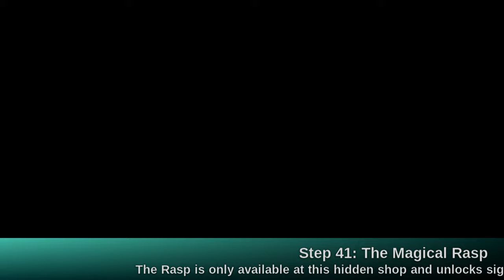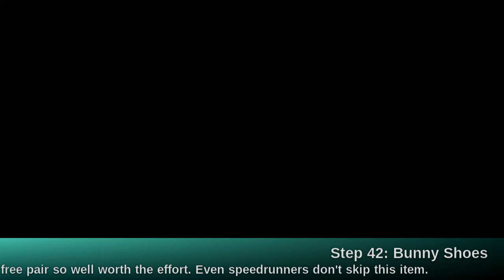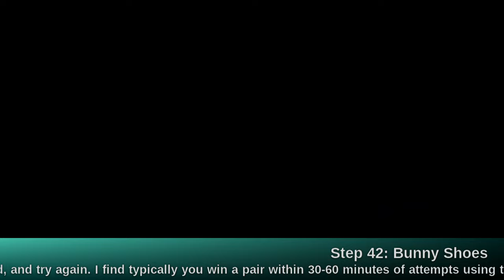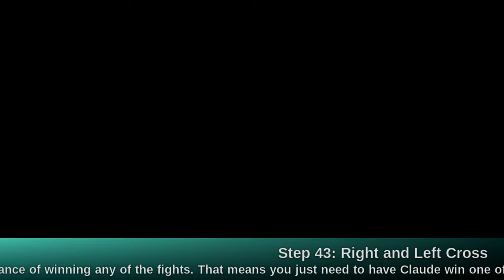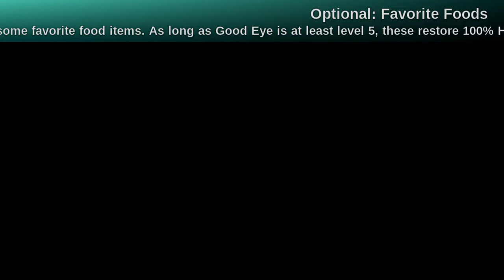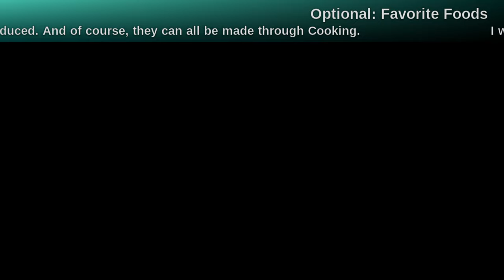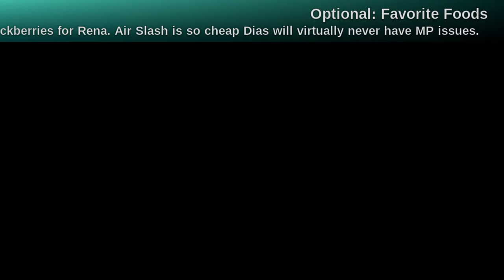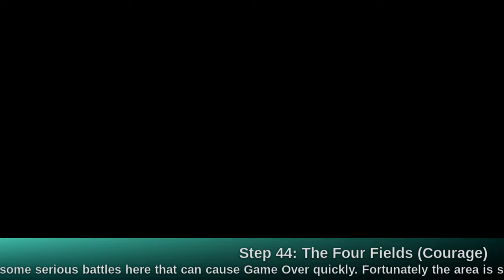Star Ocean 2 Tips & Tricks on Universe Mode - Part 6 - Fields of Power and Courage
In this segment I'll grab some useful rewards out of Fun City, then complete two of the four Fields. This can be one of the most challenging sections of the game if you go in blindly, but when you know the paths, these areas are all pretty straightforward. Thanks to the Eternal Sphere, none of the bosses should pose a challenge.

0:00 Optional: Publishing on Nede
1:43 Optional: Unlimited Fol
2:56 Step 41: The Magical Rasp
5:45 Step 42: Bunny Shoes
8:41 Step 43: Right and Left Cross
14:38 Optional: Favorite Foods
17:13 Step 44: The Four Fields (Power)
25:06 Step 44: The Four Fields (Guardian of Power)
25:37 Marvel Sword Chest
26:14 Step 44: The Four Fields (Courage)
32:12 Step 44: The Four Fields (Guardian of Courage)